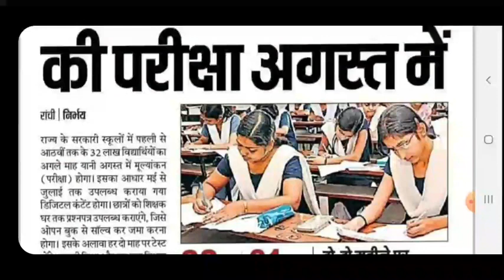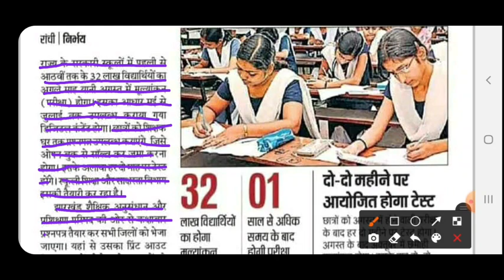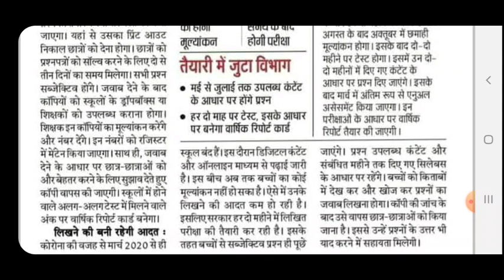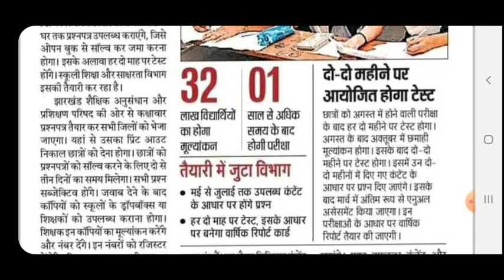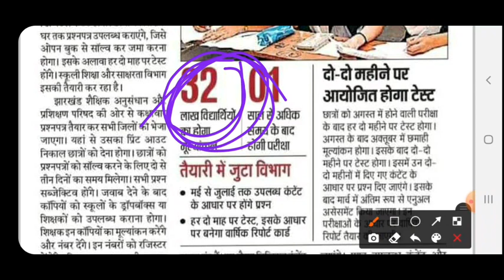झारखंड बोर्ड परीक्षा 2021 | पहले से आठवीं तक की परीक्षा 2021